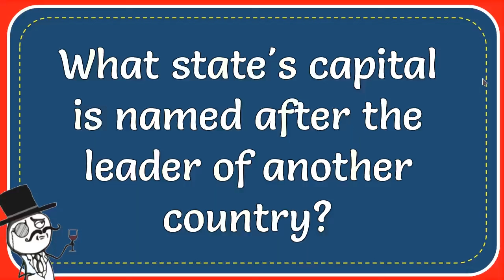What State's Capital Is Named After The Leader Of Another Country?